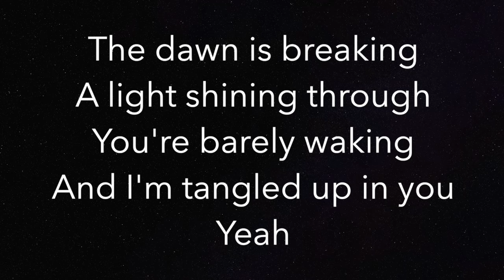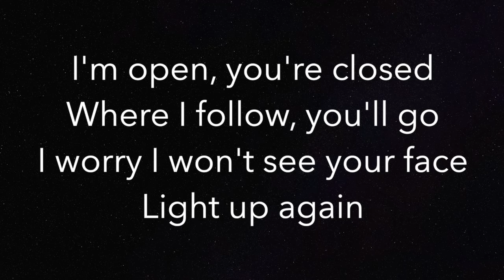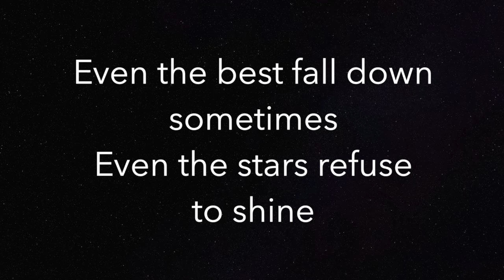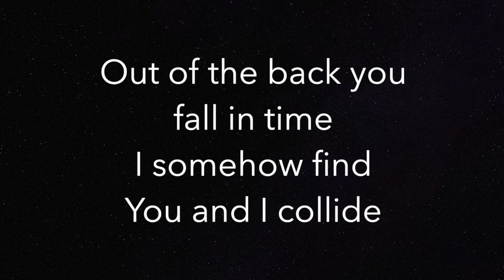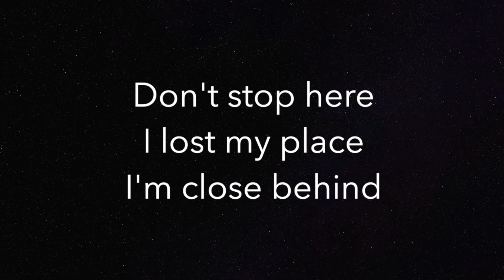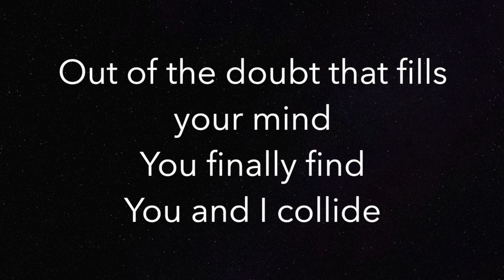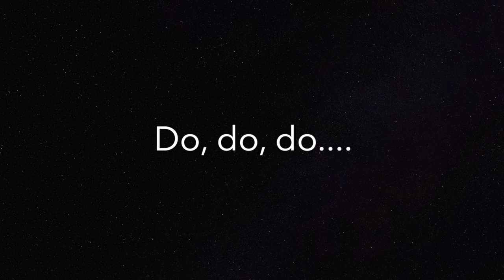Collide - Howie Day - Piano Karaoke Instrumental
Piano Karaoke Instrumental for “Collide” by Howie Day